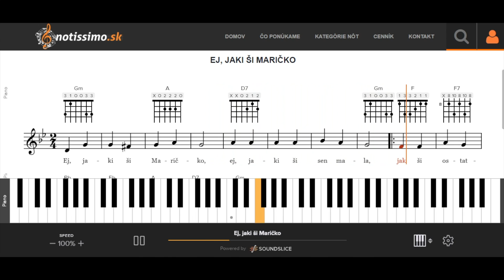Ej, jaki ši Maričko | Notissimo.sk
Ako hrať Ej, jaki ši Maričko - ukážka prehrávania nôt na portáli Notissimo.sk.